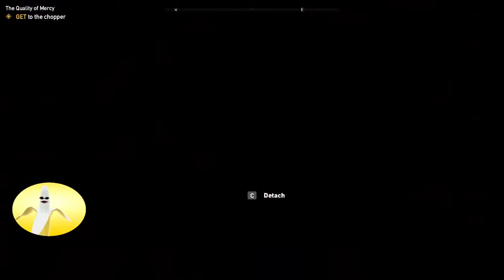MULLET BOYS Part 4 | Story co-op w/Akoz | First Playthrough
💚 SUPPORT KICKERISTIC 💚

Twitch VODS are imported directly and are unedited, certain copyrighted parts might be muted. ________________________________________________________